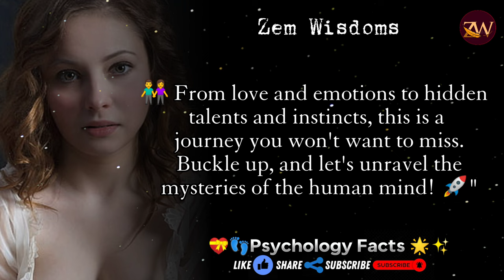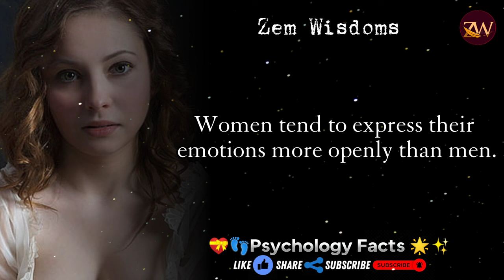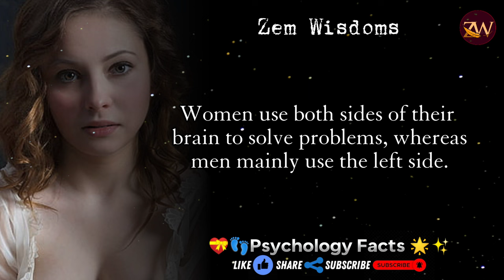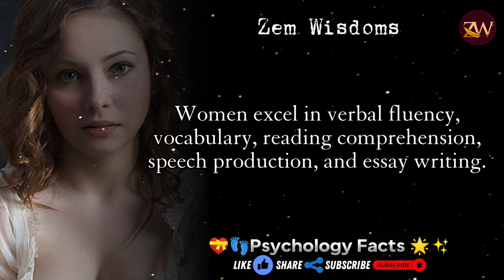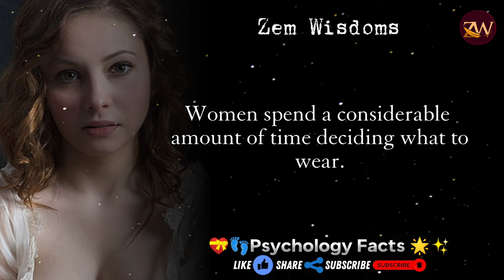40+ Amazing Psychology Facts About Gender Differences in Human Behavior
psychology says
psychological facts
psychological facts about human behavior
human psychology
psychological
psychology
Human Behavior Psychology
quotes
life quotes

Title: "42 Amazing Psychology Facts About Gender Differences in Human Behavior"

My Channel."@Zem_Wisdoms

Description:
Dive into the captivating realm of human psychology! Explore 42 mesmerizing psychological distinctions between men and women, from emotions to instincts. Join us on this enlightening journey as we unravel the complexities of the human mind.